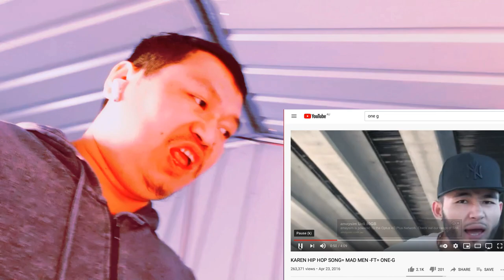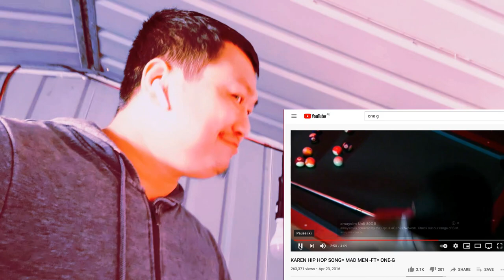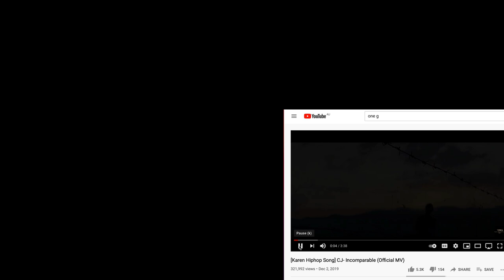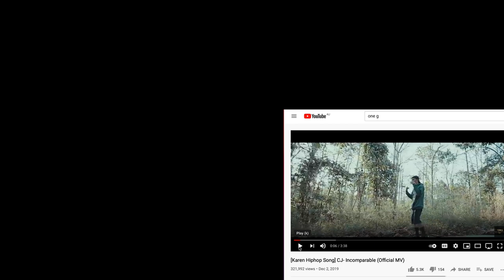reaction one G hip pop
One G